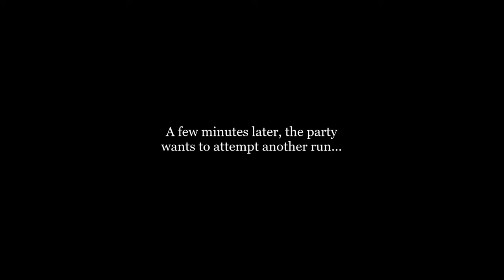(Extreme Raid) Memory of Flame is VERY HARD!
✅ Other Video Guides ✅